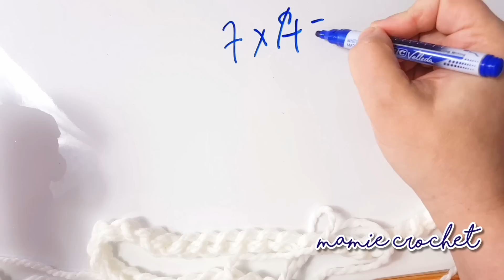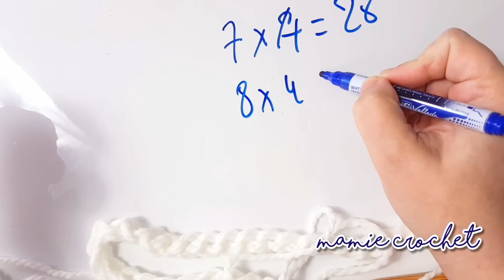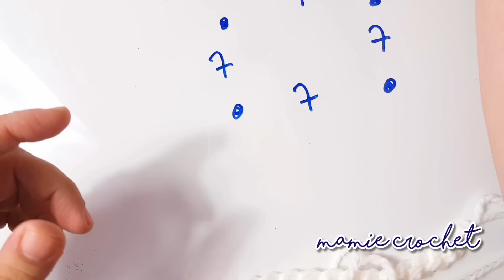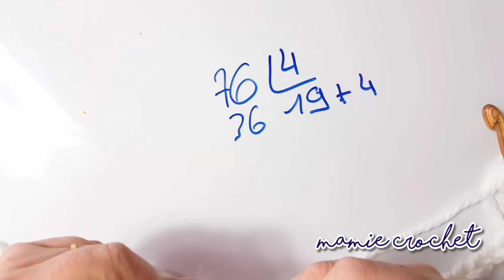Comment faire un pull ou une robe toutes tailles au crochet tuto, pas à pas, diy